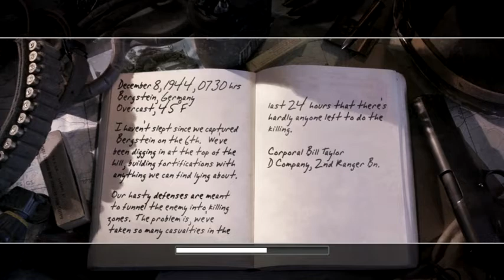Call of Duty 2 Gameplay Walkthrough Part 15 USA Campaign Hill 400 2 2 HIGH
Call of Duty 2 gameplay walkthrough part 15, American campaign mission 9 "Battle for Hill 400". Played on PC